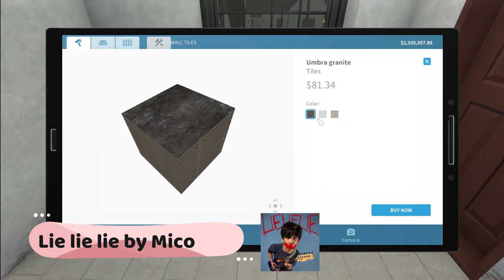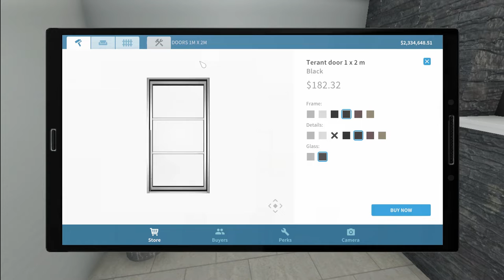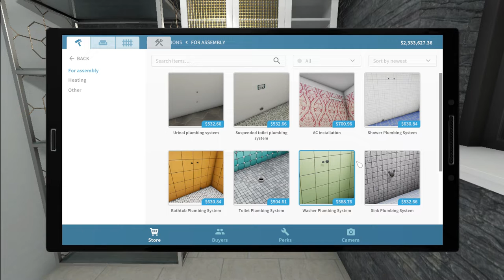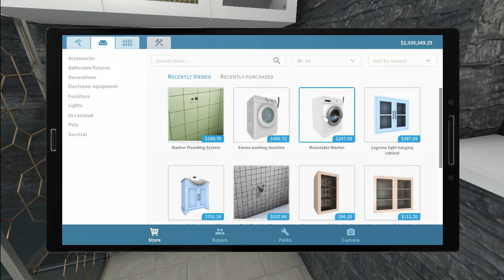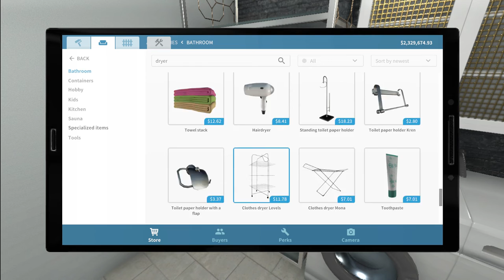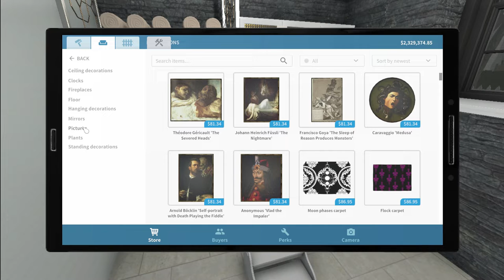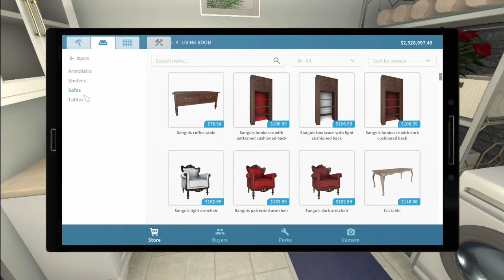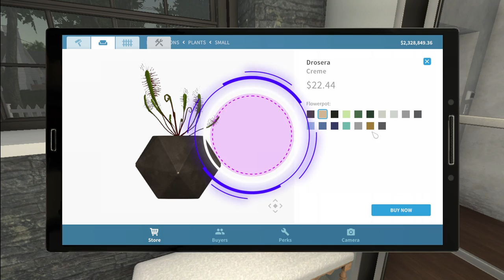House Flipper Therapy - Relaxing Music - Feel Good Mood!!!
Relax and Chill with some HouseFlipper/Listen to new Inspiring Artist
This Mood Is to inspire and uplift other's, Lets all fight Self Doubt, Depression and Anxiety with Confidence. This Music will Give you strength to get that back. Also all the artist if you want to find your favorite artist look down below in description